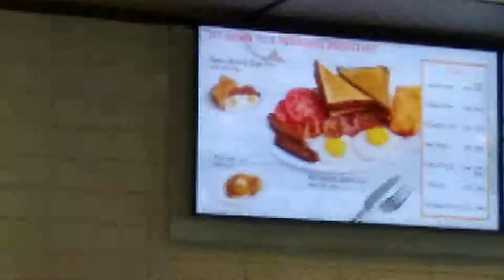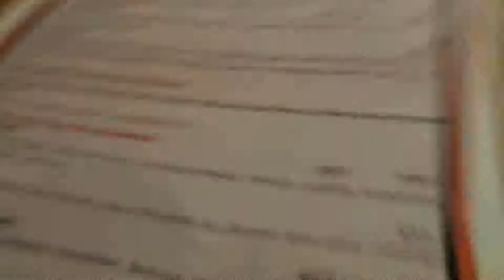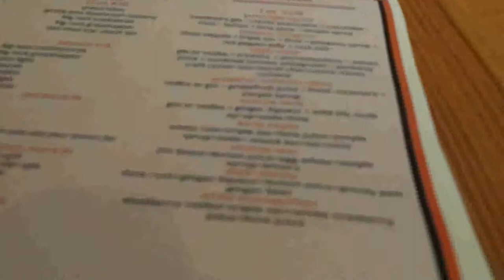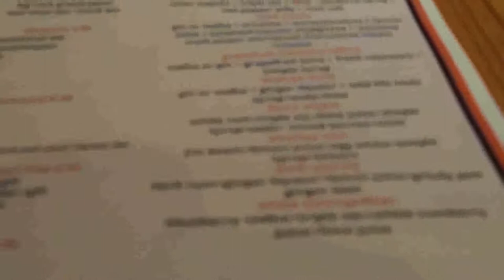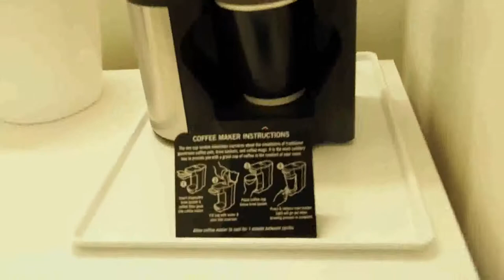🇨🇦STAYCATION:🍜 Breakfast and Dinner🍽️ Canmore and Snack,Lunch at Banff AB Canada/Ăn sáng và tối